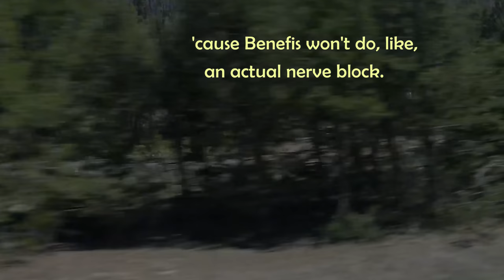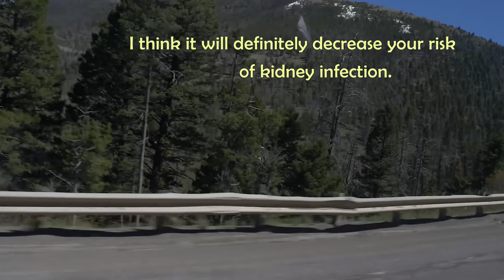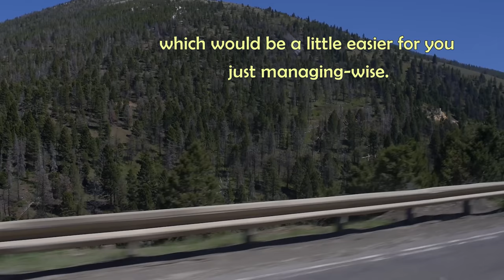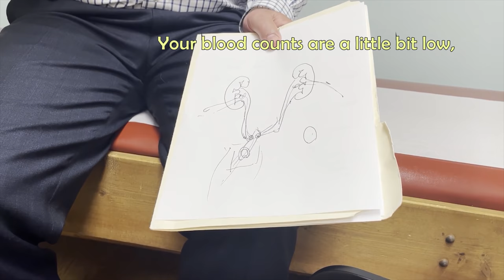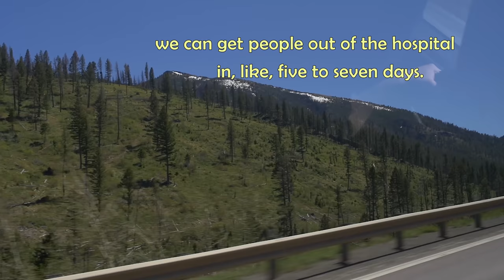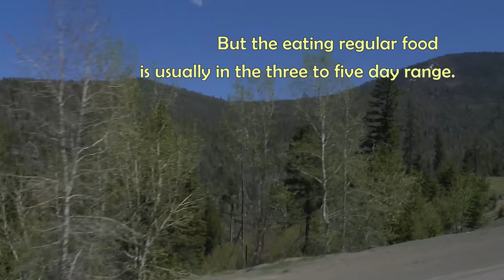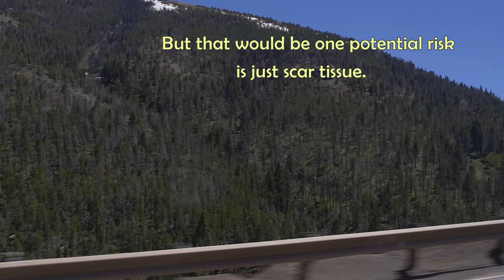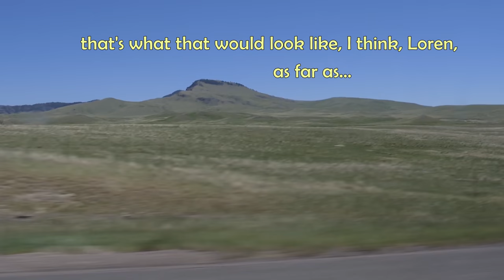Getting a Major Surgery! Doctor Explains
We took a trip to Missoula to meet with our new surgeon who is preparing to turn my nephrostomy bags into a single urostomy. He explains what the surgery is and how it will help with pain, preventing more kidney infections, and more.